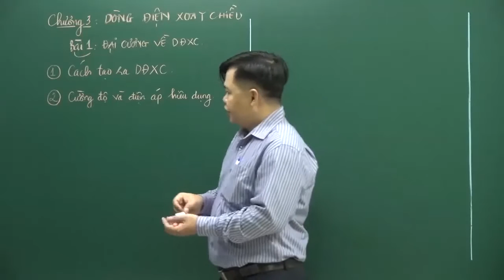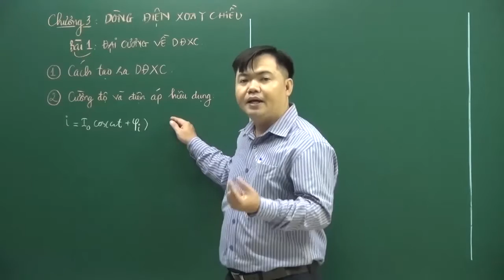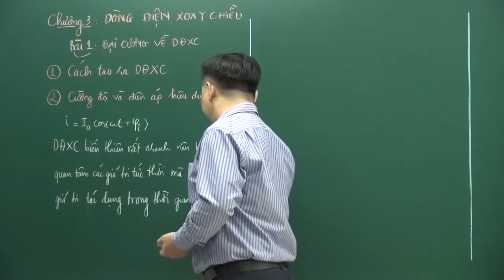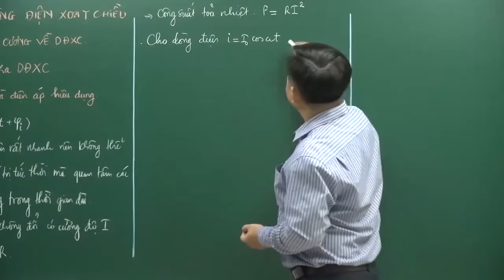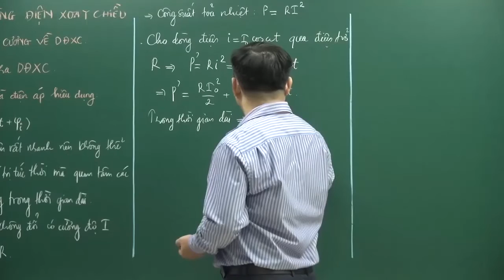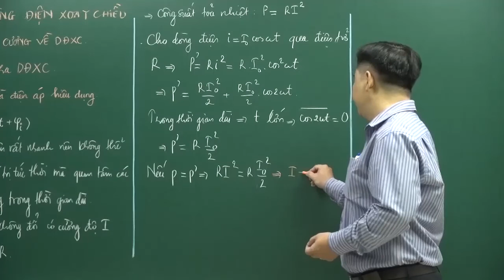Bài 1: Đại cương về dòng điện xoay chiều